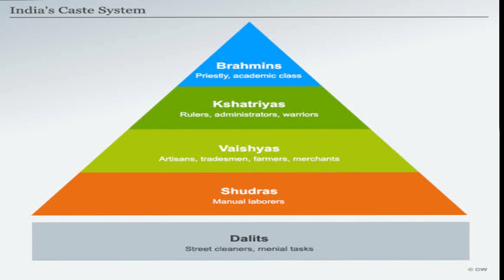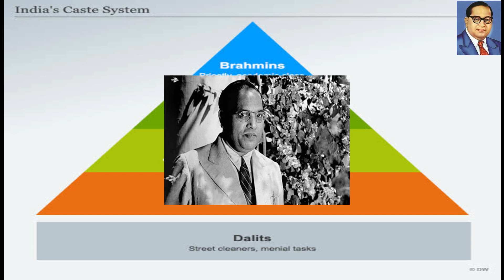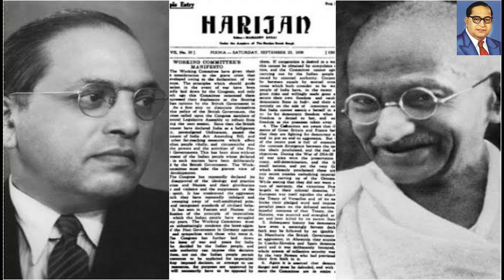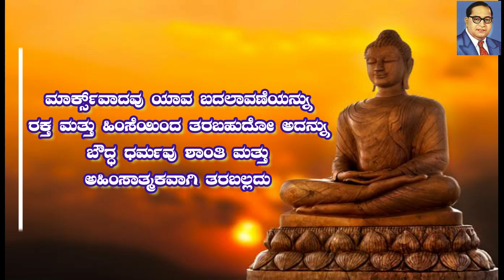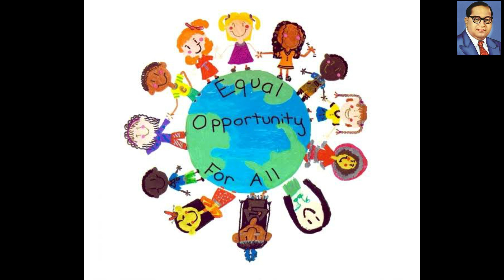ಡಾ. ಬಿ. ಆರ್ ಅಂಬೇಡ್ಕರ್ - ಸ್ವಾತಂತ್ರ್ಯ ಹೋರಾಟ. Lesson - 8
SSLC - History Karnataka. ಈ ವಿಡಿಯೋವನ್ನು ಕೇವಲ ಶೈಕ್ಷಣಿಕ ಉದ್ದೇಶಗಳಿಗಾಗಿ ಬಳಸಿದ್ದು, ಇಲ್ಲಿ ಬಳಸಿರುವ images ಮತ್ತು videoಗಳನ್ನು Onlineದಿಂದ ಪಡೆದದ್ದು, ಅದರ ಮೂಲ ಸೃಷ್ಟಿ ಕರ್ತರಿಗೆ ಧನ್ಯವಾದಗಳು ತಿಳಿಸುವೆ.